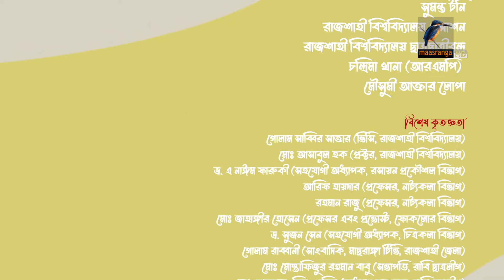Campus । ক্যাম্পাস | EP 128 | Rawnak Hasan, Orsha, Chashi Alam, Pavel | Bangla New Drama Serial 2024